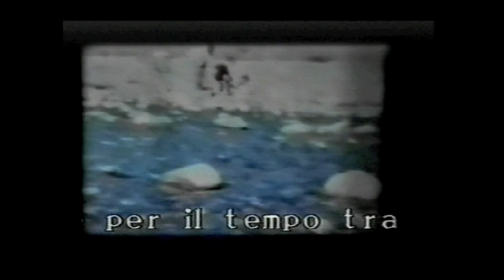SARCONI SI RACCONTA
PROCESSIONI degli anni 1950-60 della MADONNA di MONTAURO e di Sant'ANTONIO